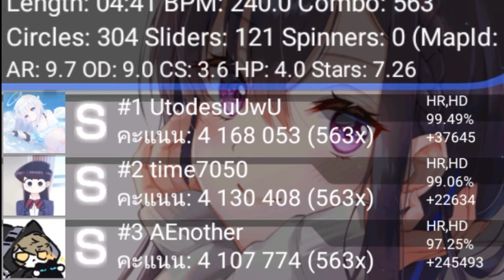I came to reclaim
I came to reclaim the rankings.